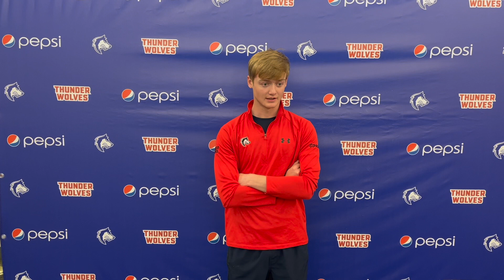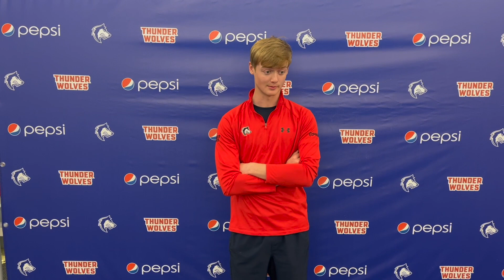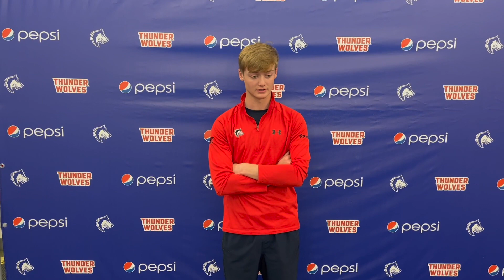CSU Pueblo men's golfer Archie Wyatt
Pack freshman Archie Wyatt talks about his first season with the ThunderWolves and finishing the spring season on a high note